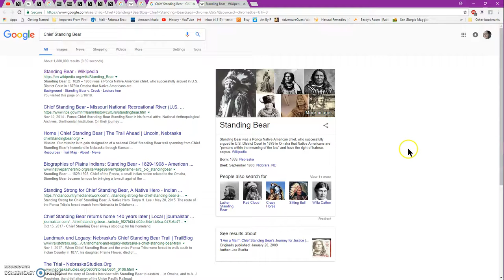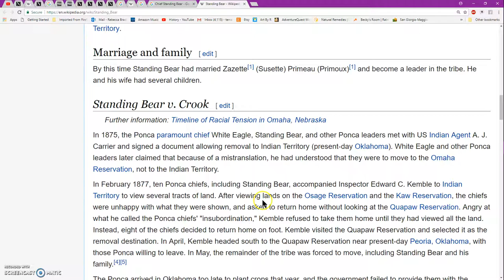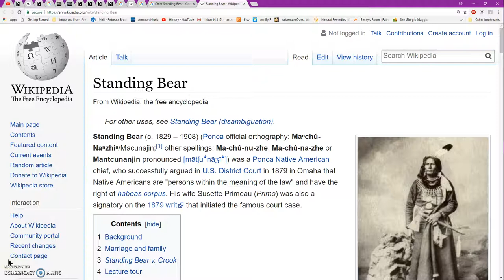Chief Standing Bear - "persons within the meaning of the law"- Standing Bear v. Crook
Standing Bear v. Crook   In 1875, the Ponca paramount chief White Eagle, Standing Bear, and other Ponca leaders met with US Indian Agent A. J. Carrier and signed a document allowing removal to Indian Territory (present-day Oklahoma). White Eagle and other Ponca leaders later claimed that because of a mistranslation, he had understood that they were to move to the Omaha Reservation, not to the Indian Territory.

In February 1877, ten Ponca chiefs, including Standing Bear, accompanied Inspector Edward C. Kemble to Indian Territory to view several tracts of land. After viewing lands on the Osage Reservation and the Kaw Reservation, the chiefs were unhappy with what they were shown, and asked to return home without looking at the Quapaw Reservation. Angry at what he called the Ponca chiefs' "insubordination," Kemble refused to take them home until they had viewed all the land. Instead, eight of the chiefs decided to return home on foot. Kemble visited the Quapaw Reservation and selected it as the removal destination. In April, Kemble headed south to the Quapaw Reservation near present-day Peoria, Oklahoma, with those Ponca willing to leave. In May, the remainder of the tribe was forced to move, including Standing Bear and his family.[4][5]

The Ponca arrived in Oklahoma too late to plant crops that year, and the government failed to provide them with the farming equipment it had promised as part of the deal. In 1878 they moved 150 miles (240 km) west to the Salt Fork of the Arkansas River, south of present-day Ponca City, Oklahoma. By spring, nearly a third of the tribe had died due to starvation, malaria and related causes. Standing Bear's eldest son, Bear Shield, was among the dead. Standing Bear had promised to bury him in the Niobrara River valley homeland, so he left to travel north with about 30 followers.[6][7]

When they reached the Omaha Reservation in Nebraska, they were welcomed as relatives. Word of their arrival in Nebraska soon reached the government. Under orders from the Secretary of the Interior, Carl Schurz, who also directed the Bureau of Indian Affairs, Brigadier General George Crook had the Ponca arrested for having left the reservation in Indian Territory.[8] The Army took Standing Bear and the others to Fort Omaha, where they were detained. Although the official orders were to return them immediately to Indian Territory, Crook was sympathetic to the Ponca and appalled to learn of the conditions they had left. He delayed their return so the Ponca could rest, regain their health, and seek legal redress.[9]

Crook told the Ponca story to Thomas Tibbles, an outspoken advocate of Native American rights (who had once served under John Brown); Tibbles, an editor of the Omaha Daily Herald, publicized the Poncas' story widely. The attorney John L. Webster offered his services pro bono and was joined by Andrew J. Poppleton, chief attorney of the Union Pacific Railroad.